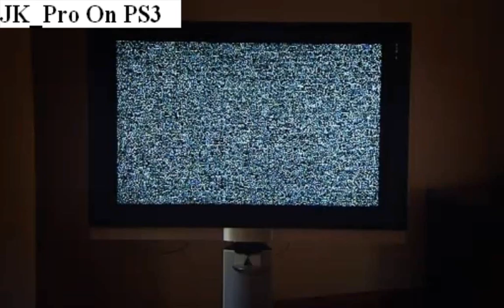How The Other Half Live - In HD - Series 1 - Episode 1 - Part 2 of 6 - From JK_Pro On PS3